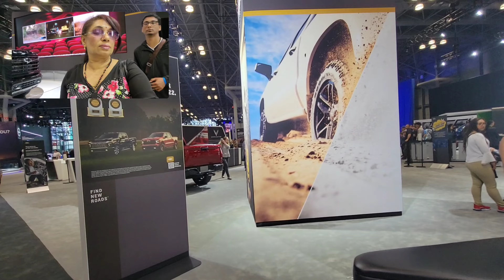New York car show 2023| International Autoshow| Mini's little world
New York international car show 2023